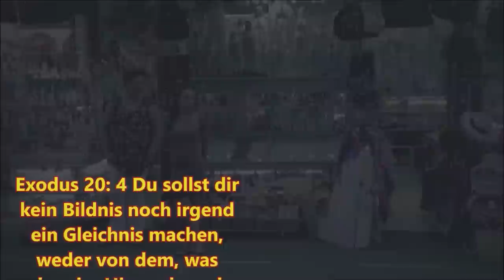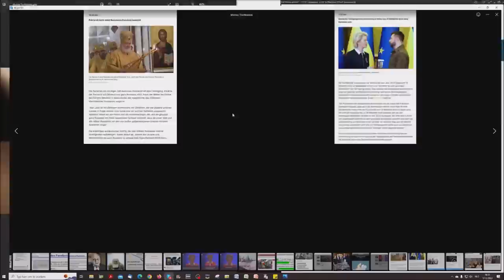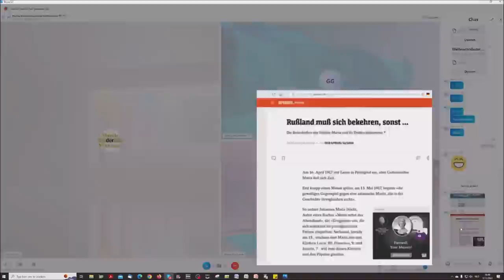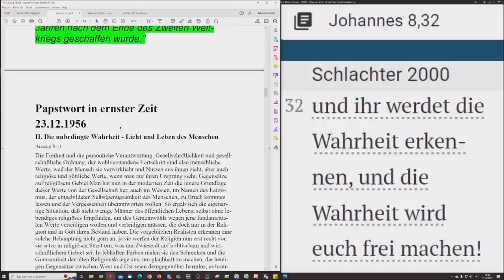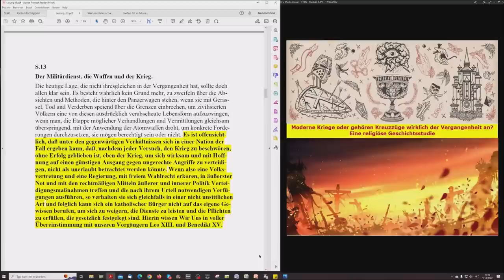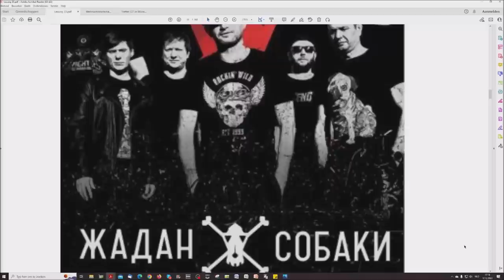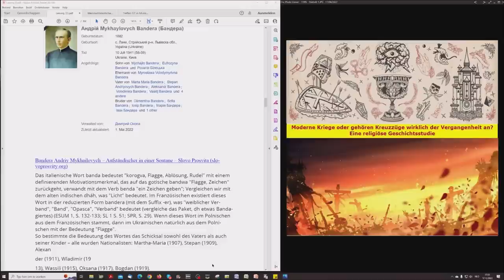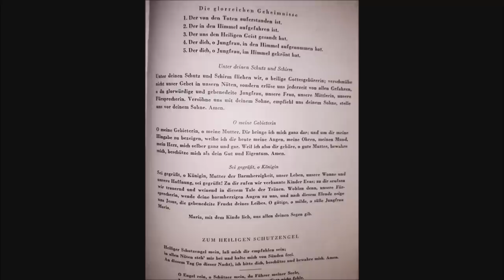Moderne Kriege: Papstwort in ernster Zeit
Teil 33

Hebräer 11:1, 1 Kor 1:18 + 1 Kor 2:14

Aussprache Milley:

"Wenn die Ukraine fällt, wird die "regelbasierte internationale Weltordnung" fallen, die vor 80 Jahren nach dem Ende des Zweiten Weltkriegs geschaffen wurde."

Aussprache Zhadan:

"Eine Niederlage der Ukraine in diesem Krieg wäre die Niederlage der gesamten zivilisierten Welt."

Claudia Roth: „Da muss ich ran“